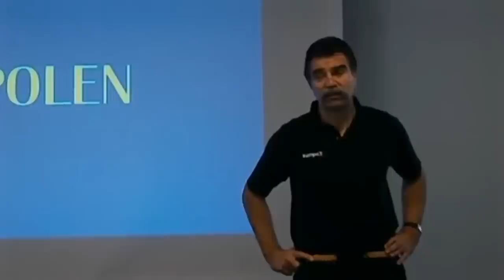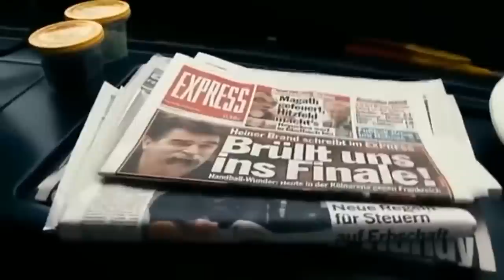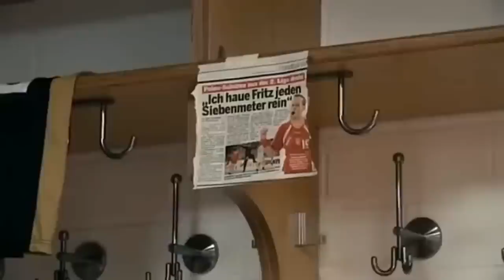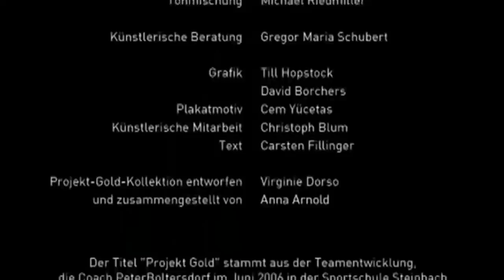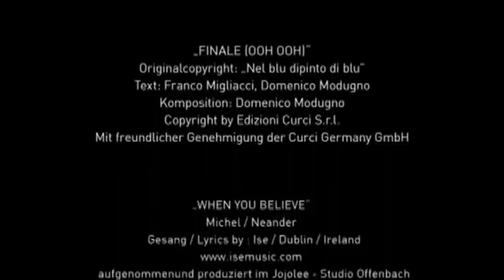Projekt Gold - Die Handball WM 2007